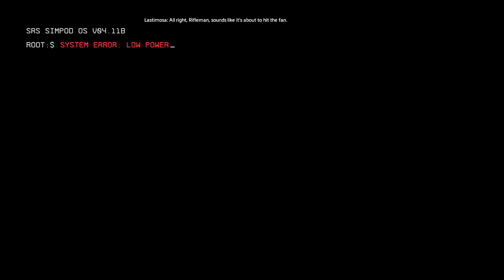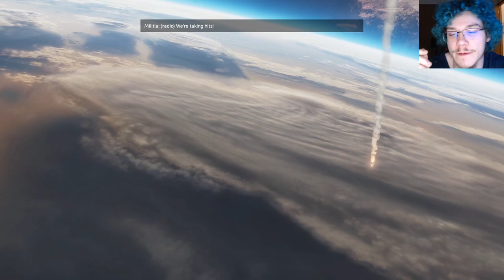PILOT IN TRAINING Titanfall 2 part 1